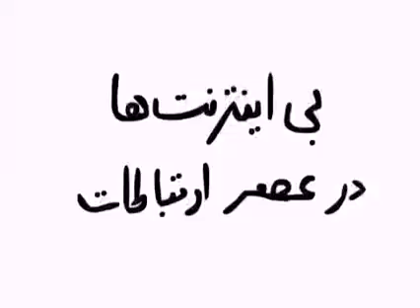بی اینترنت ها در عصر ارتباطات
کاری از سروش رضایی